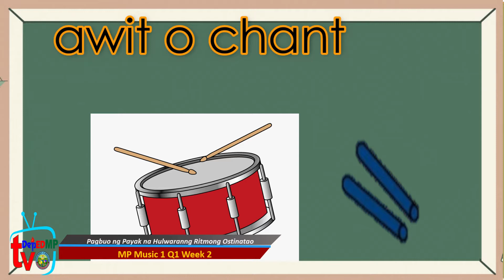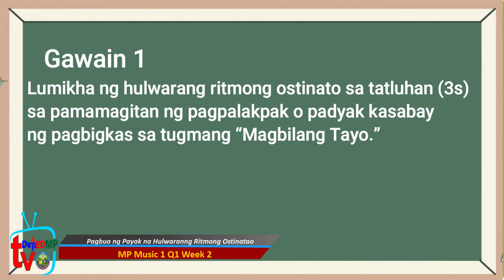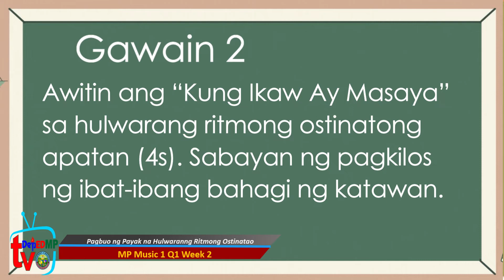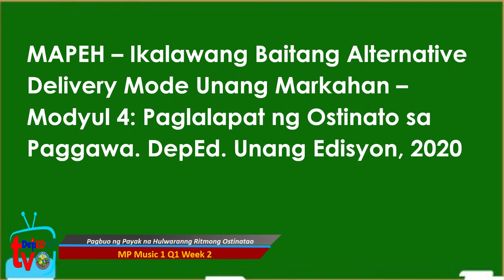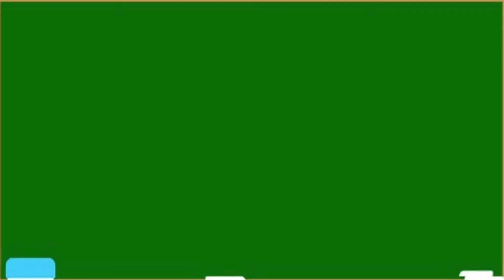MP Music 1 Q1 W2 Pagbuo ng Payak na Hulwarang Ritmong Ostinato Flordeliza F Adcamang